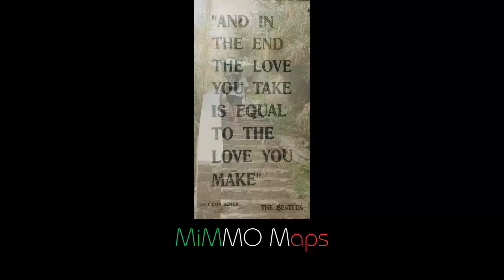MiMMO's day in Scilla, Calabria Full PEEK.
Enjoy the sights and sounds of Chinalea, Spiaggia Scilla, Ruffo Castle, the Tyrhennian Coast and Piazza San Rocco.

Join me on my world travel adventures starting in ITALY sharing laughs, local culture and unforgettable moments.

Andiamo!